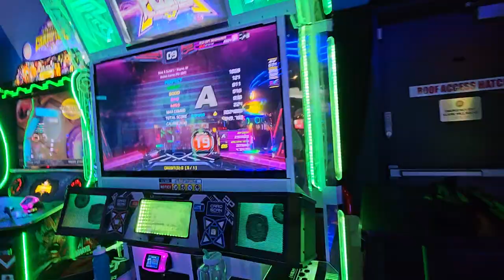Broken Karma S19 Break Off offstreaming I think?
8/8/23
with derm
dave and busters willowbrook .

🟣 | osu profile: osu.ppy.sh/users/8186777

[Pump It Up] Player 🤍: Andy
Settings (typically) : BGA Dark + FD + Old/NX/Prime2/Wind Note Skin
Footwear: Skinners, Nike Free Runs 2018, IDEGG Socks
Camera 📷: S23 Ultra (2023)... Samsung A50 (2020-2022)